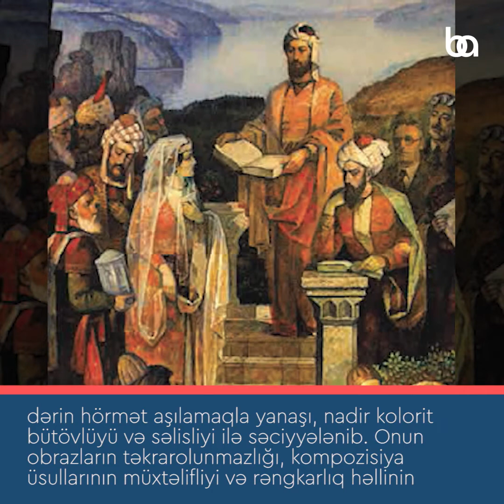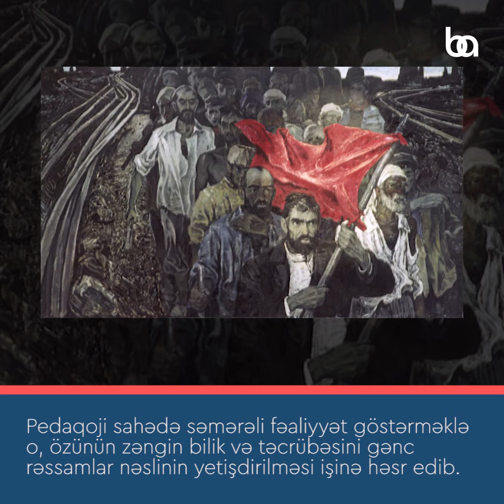Ruhu rənglər dünyasında yaşayan sənətkar, Xalq rəssamı - Oqtay Sadıqzadə